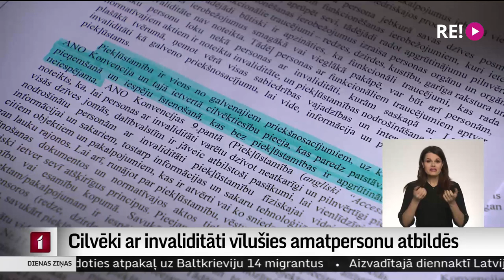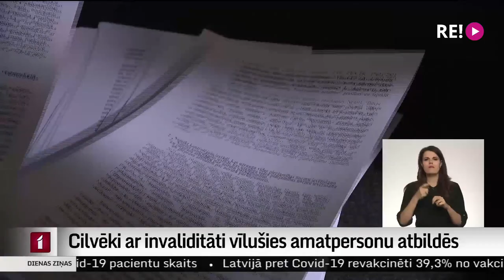Cilvēki ar invaliditāti vīlušies amatpersonu atbildēs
Sabiedrības interese un vēlme risināt problēmas, ar kādām spiesti sadzīvot cilvēki ar invaliditāti, pērnā gada labdarības maratonā “Dod pieci!” izrādījās milzīga. Tika saziedota rekordliela summa – vairāk nekā 483 000 eiro. Taču valsts un pašvaldību aktivitāte un vēlme risināt uzdotos uzdevumus izrādījās mazāka, nekā sagaidīts. Plašāk Vitas Anstrates sižetā.